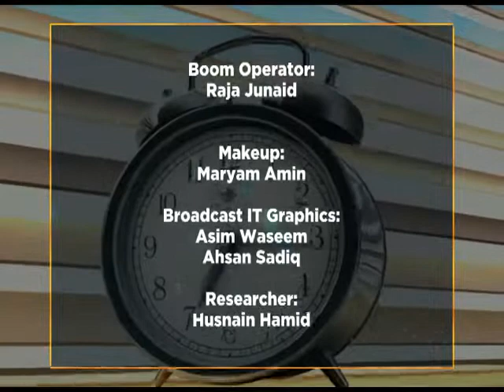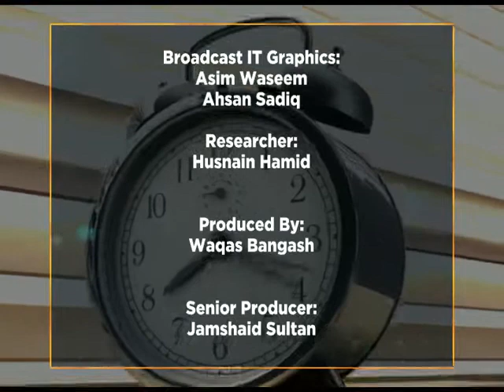WTM Psychological Issues/Cultural Dance 02/06/2020